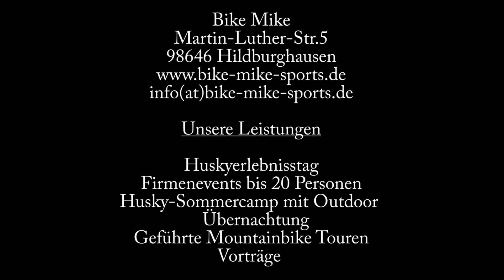Huskytour am 17.2.2016 Fahrt 1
hier ist ein weiteres Video von einer Fahrt.
Kamera befindet sich am Helm des Musher.
Bitte Bewertung abgeben.

Mfg. B.Walter

Aufgenommen mit:
Gopro Hero2